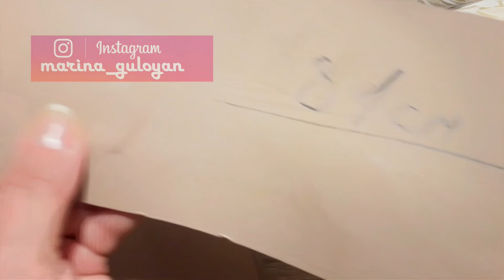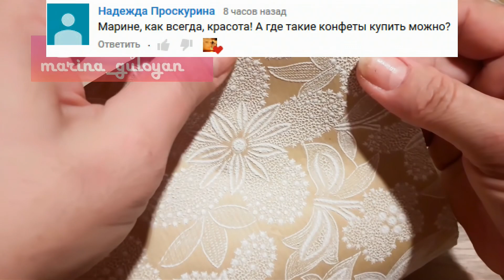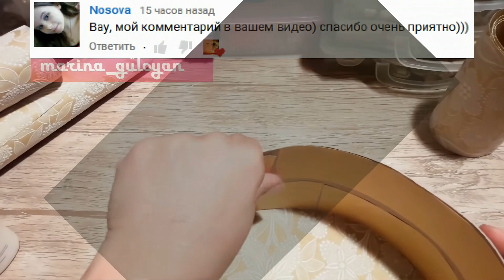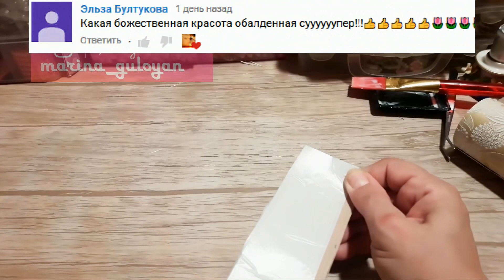Подарочная коробка своими руками / по запросу /✔ Marine DIY Guloyan✔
✔ С ув к вам ℳAℛίℕℰ ✔